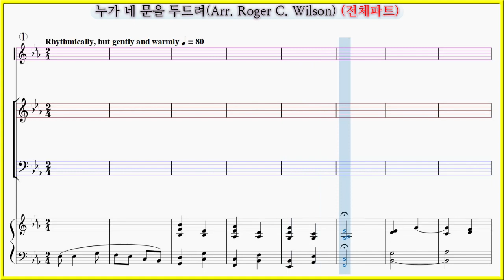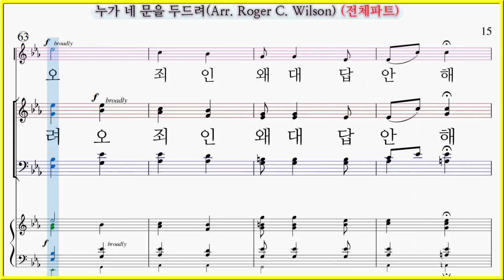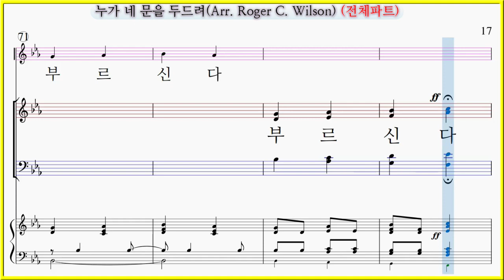【전체파트】누가 네 문을 두드려(SPIRITUAL Arr. Roger C. Wilson) / Somebody's Knocking at Your Door 파트연습 악보동영상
교회합창 명성가편 2집 누가 네 문을 두드려(SPIRITUAL Arr. Roger C. Wilson)
Somebody's Knocking at Your Door

✔누가 네 문을 두드려(SPIRITUAL Arr. Roger C. Wilson) 파트연습 7곡모음

누가 네 문을 두드려(SPIRITUAL Arr. Roger C. Wilson) 파트연습 링크입니다.

누가 네 문을 두드려(SPIRITUAL Arr. Roger C. Wilson)가사

누가 네 문을 두드려
오 죄인 왜 대답 안 해
예수 같아
예수 같아
너 못 듣나 주님의 음성
너 못 듣나 대답하라
예수 너를 예수 너를 부르신다